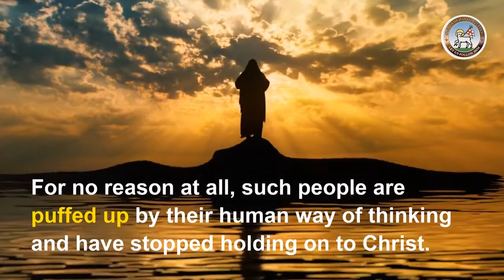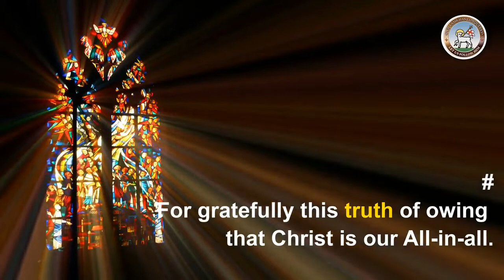Moravian Daily Watchwords January 11th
Ecclesiastes 5: verse 7.
With many dreams come vanities and a multitude of words. But fear God.

Colossians 2: 18 to 19.
Do not allow yourselves to be condemned by anyone who claims to be superior because of special visions and who insist on false humility and the worship of angels.